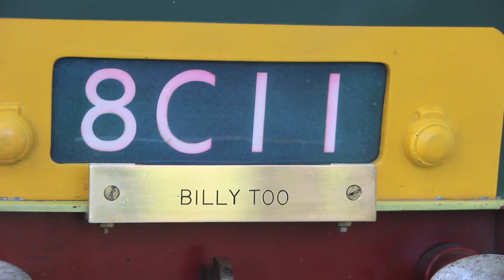LMES Open Weekend 2016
Trophy presentation at the LDMES 2016 open weekend